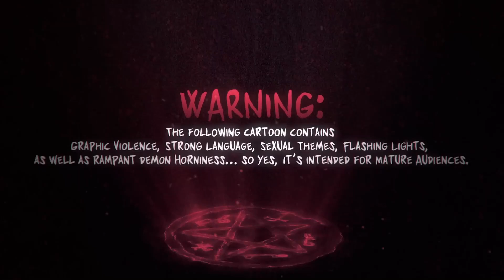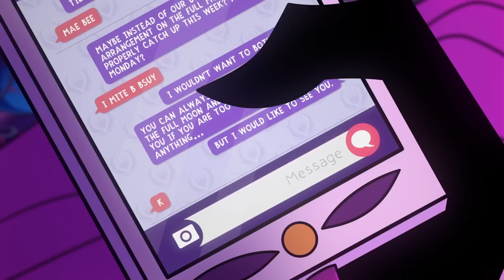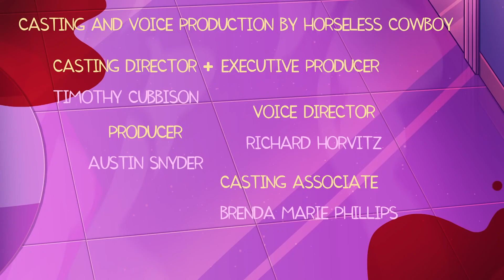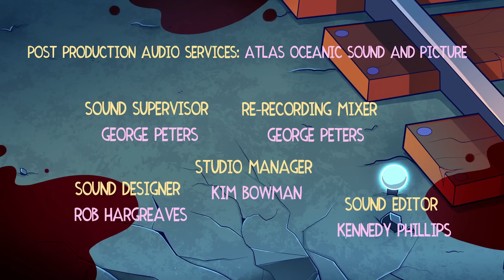HELLUVA BOSS - WESTERN ENERGY // S2: Episode 4 REACTION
Well here we are the Debut of Andrealpheus, the return of Stella and Striker and we enter THE SLOTH Ring. M&M are gonna have a Western Brawl with Striker. so boss!!!